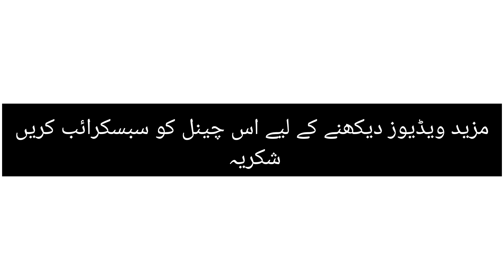voice for shadan Lund Tehseel // شادن لنڈ تحصیل ہمارا بنیادی حق